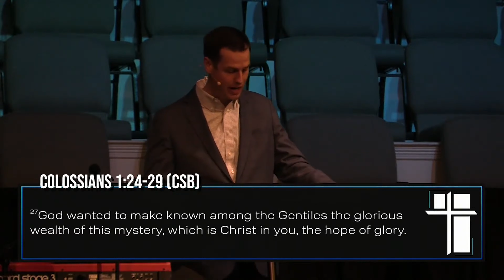Rooted | Part 6 | Dr. Jesse Payne | September 22, 2024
Senior Pastor Dr. Jesse Payne preaches part 6 of the series "Rooted."